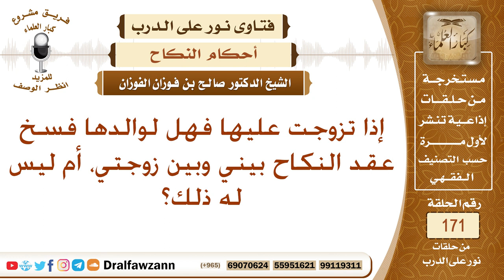من تزوج زوجة ثانية، هل يحق لوالد زوجته الأولى فسخ عقد النكاح؟ الشيخ صالح الفوزان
نص السؤال: إذا تزوجت عليها فهل لوالدها فسخ عقد النكاح بيني وبين زوجتي، أم ليس له ذلك؟
السيرة الذاتية :
للاشتراك في قناة الشيخ صالح الفوزان

رئيس الفريق
لمشروع كبار العلماء